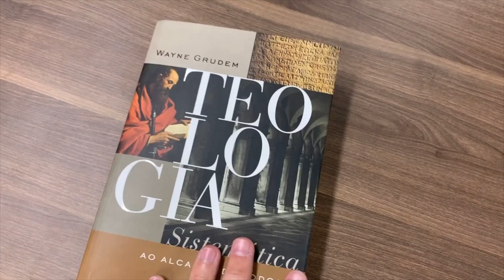Teologia Sistemática ao Alcance de Todos | Wayne Grudem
Como sabemos que a Bíblia é a Palavra de Deus? O que é pecado e de onde ele veio? Como Jesus é totalmente Deus e totalmente homem? O que são dons espirituais? Quando e como Cristo voltará? Se você já fez ou se faz perguntas como essas, "teologia sistemática" não deve ser um termo tão abstrato para você.

Em seu livro Teologia sistemática ao alcance de todos, o renomado teólogo Wayne Grudem explica, de maneira acessível, as temáticas que todo cristão precisa saber a respeito do cristianismo. Baseado na premiada Teologia Sistemática de Wayne Grudem, este livro abrange os mesmos aspectos essenciais da fé, dando-lhe uma compreensão firme sobre sete tópicos principais: a doutrina da Palavra de Deus, a doutrina de Deus, a doutrina do homem, a doutrina de Cristo, a doutrina da aplicação da redenção, a doutrina da Igreja e a doutrina do futuro. Assim como sua obra maior, Teologia sistemática ao alcance de todos é uma obra marcada pela clareza, pela forte ênfase nas Escrituras, por sua abrangência, riqueza de detalhes e a abordagem de temas importantes e oportunos, como a batalha espiritual e os dons do Espírito. Um livro elucidativo e essencial para todos aqueles que buscam respostas bíblicas sólidas para suas perguntas mais importantes.